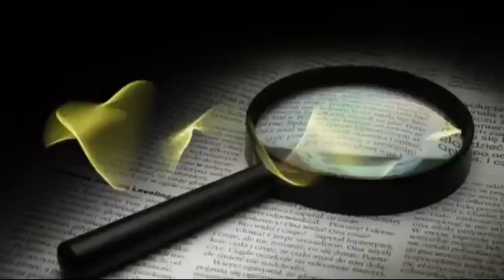역대급 비호감 후보!! 외통수에 빠진 국민들